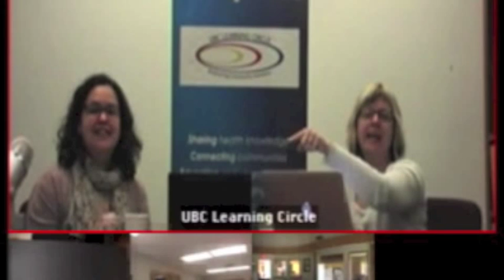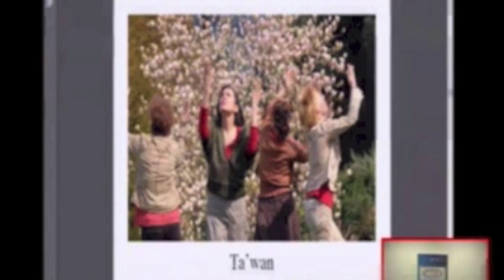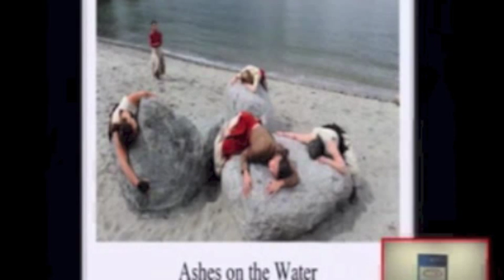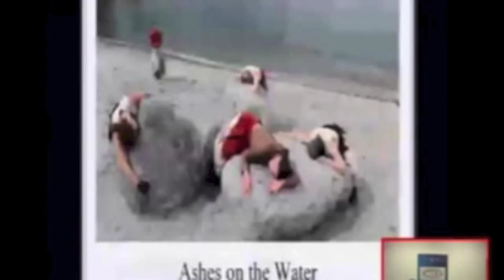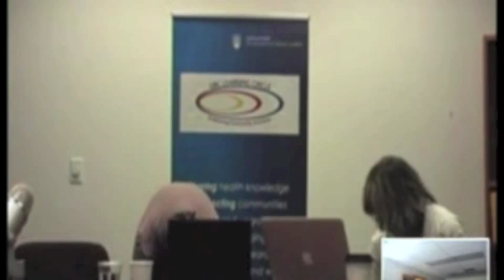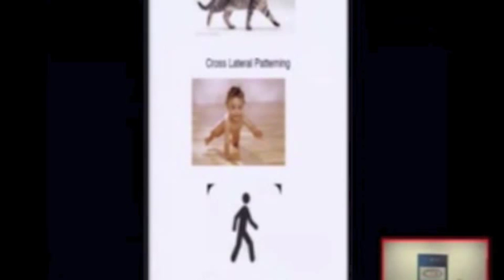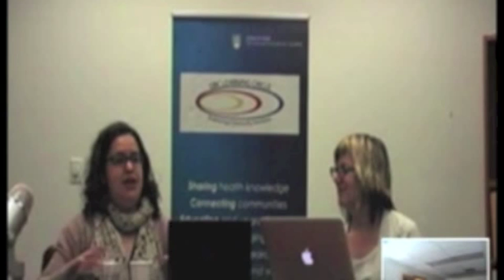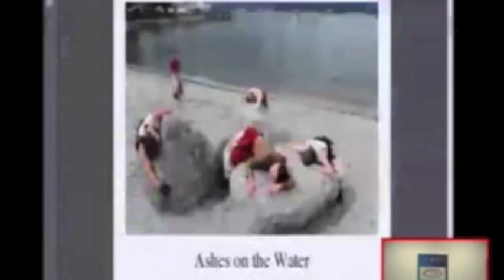Dance Your Way To Health with Michele Olsen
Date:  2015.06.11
Dancing is a natural expression of our body, emotion and spirit. One dances to release energy, to communicate to the world our inner life, a way of regulating our thoughts and emotions and a way of expressing joy. There is a disconnect between ourselves and our dancing bodies in North America. Trauma can trigger this disconnect be it through personal, cultural or historical events. As well, our North American Culture dictates that the head is better than the heart, that the brain is more important than the body. This session lead by Michele Olsen (choreographer and dancer for Raven Spirit Dance) will discuss how movement and dance can be a key to health and offer perspectives on how to integrate it into our lives.